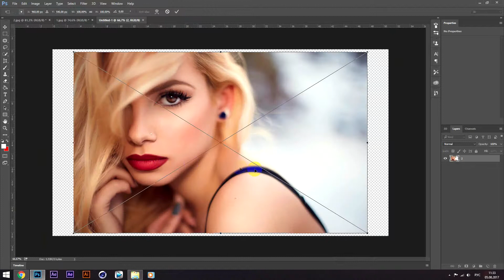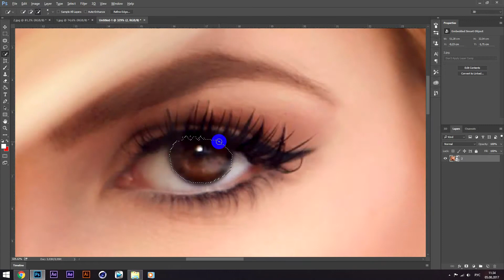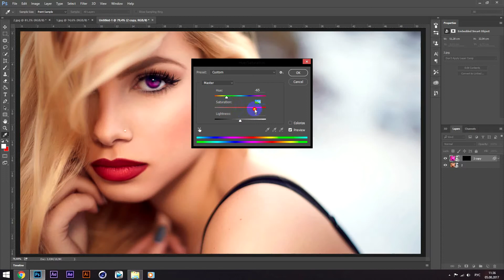Уроки Фотошопа / Меняем цвет глаз в фотошопе.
В этом уроке, я хотел бы показать вам как заменить цвет глаз в фотошопе. Урок простой, вам нужно только повторять те же действия, что и на уроке.